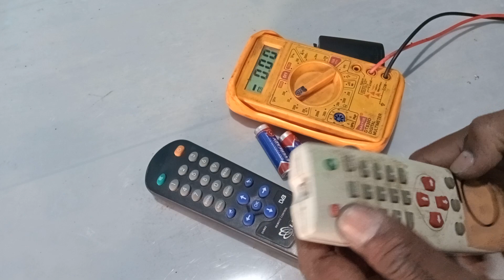🤔🤔🤔 new battery folt in remort ऐसा भी होगा सोचा नहीं था !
Thanks..